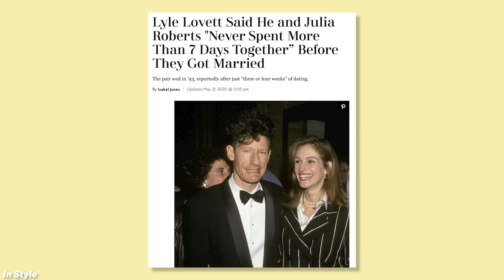That Time Bernie Debated the My Pillow Guy | Lovett or Leave It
On this week's episode of Lovett or Leave It, Jon is joined by comedian James Adomian who helps us explore what it might look like if Bernie Sanders had a debate with the My Pillow Guy, Mike Lindell. Brace yourselves...this gets insane.